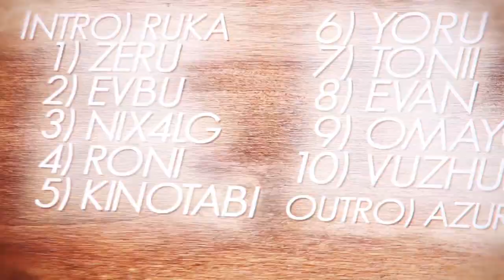GYAKI | Reverie - MEP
Omayo - Let's relax together

▼ Illenium ft King Deco - Reverie
▼ Please, open and read the description for more info  ฅ( •̀ ω •́ ฅ)